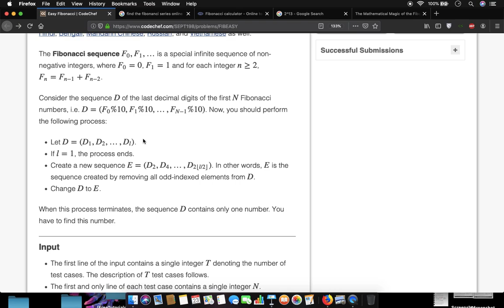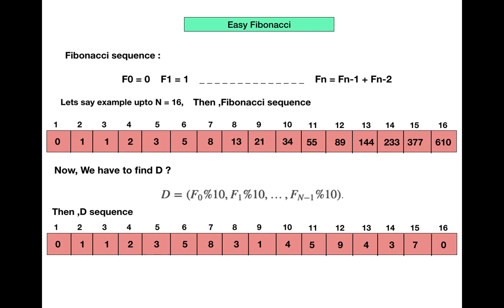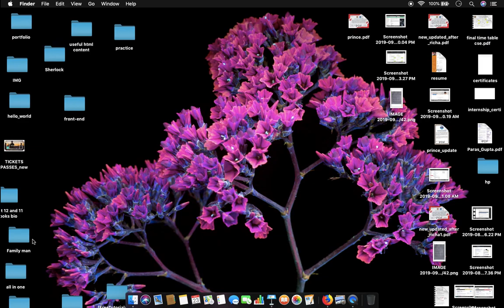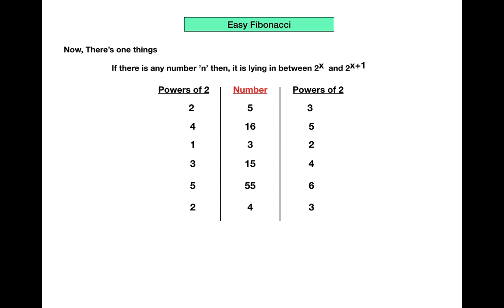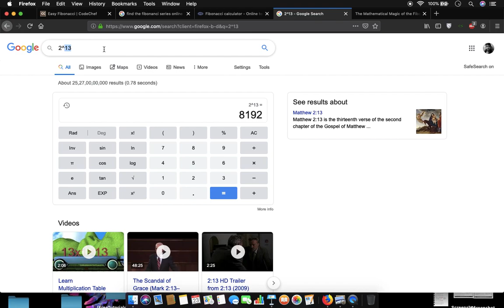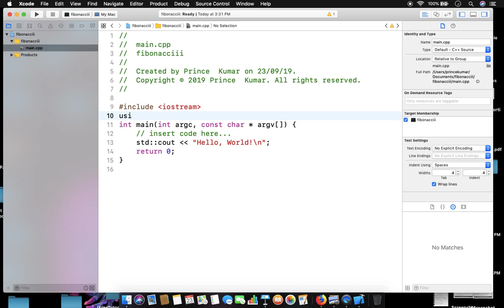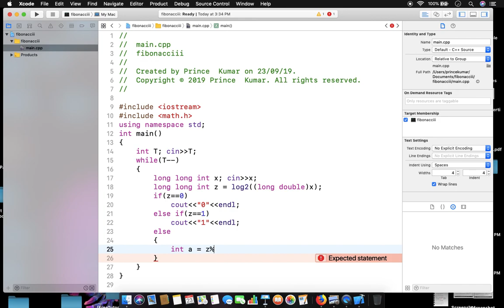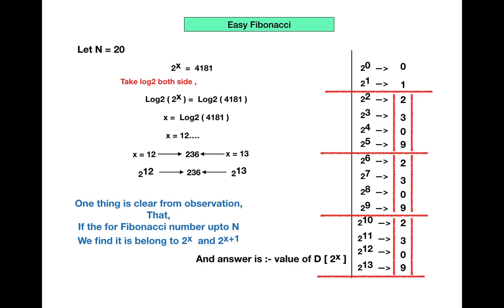Easy Fibonacci | September long challenge 2019 | Codechef Solutions & Code || FIBEASY | Hello World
In this video of Competitive Programming,  we are going to discuss a very interesting question from code chef -FIBEASY. Where you understand and learn about how we solve unique problems. CodeChef solution also in hello world.

Our mission is to provide a free course for all students in Hindi in a better way or in a friendly way.

Competitive programming or CP is a buzzword when a guy is a freshie in the computer science branch and most of the guys don't have the proper guidance that is needed. So in this series of video lectures, I will be guiding you through various problems, myths, future scopes, and a lot more related exclusively to competitive programming.